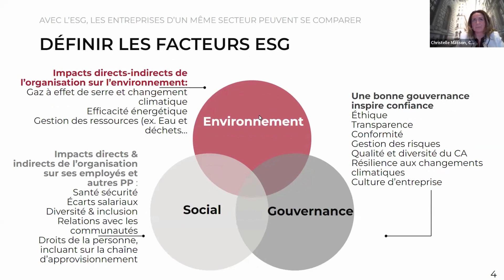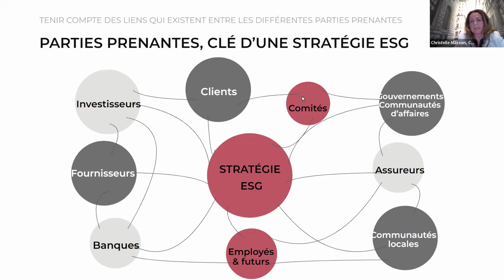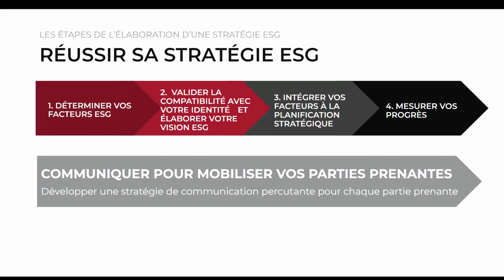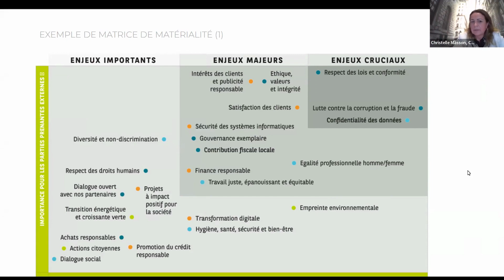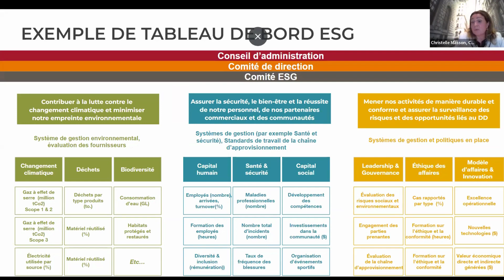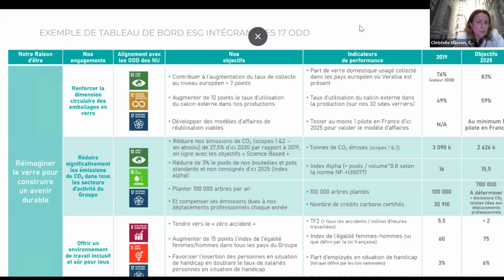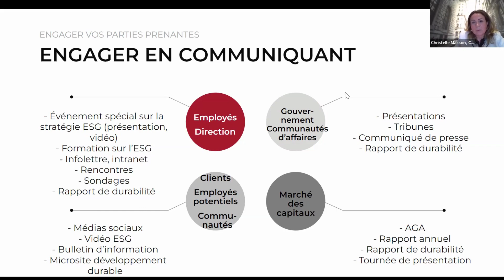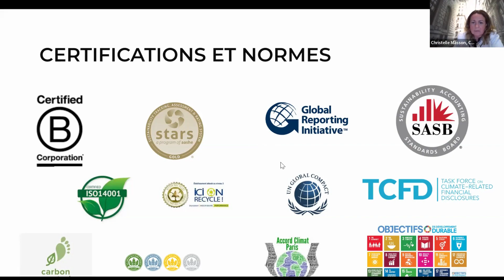CASACADÉMIE ESG 2 juin 2022